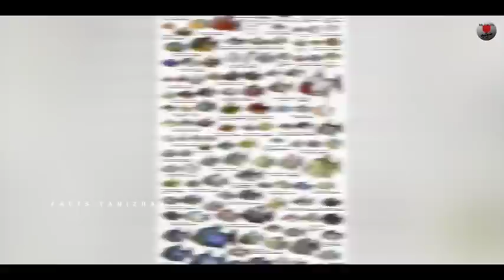முழு மனித இனமும் பார்த்து மிரளும் மிக கொடூரமான மீன் │Interesting Facts About Piranha Fishes In Tamil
Piranha fish is one of the dangerous fish in this world,we have seen many scenes about piranha in movies.We dont know much facts about piranha fish.So today we will see some interesting facts about piranha fish.

𝐀𝐧𝐲  𝐢𝐦𝐚𝐠𝐞𝐬 and video clips 𝐢𝐧 𝐭𝐡𝐢𝐬 𝐯𝐢𝐝𝐞𝐨 𝐡𝐚𝐬 𝐛𝐞𝐞𝐧 𝐮𝐬𝐞𝐝 𝐨𝐧𝐥𝐲 𝐭𝐨 𝐜𝐨𝐧𝐯𝐞𝐲 𝐦𝐞𝐬𝐬𝐚𝐠𝐞𝐬 𝐭𝐨 𝐭𝐡𝐞 𝐯𝐢𝐞𝐰𝐞𝐫𝐬. 𝐈 𝐝𝐨𝐧'𝐭 𝐢𝐧𝐭𝐞𝐧𝐝 𝐭𝐨 𝐢𝐧𝐟𝐫𝐢𝐧𝐠𝐞 𝐭𝐡𝐞 𝐜𝐨𝐩𝐲𝐫𝐢𝐠𝐡𝐭 𝐨𝐟 𝐚𝐧𝐲𝐨𝐧𝐞.